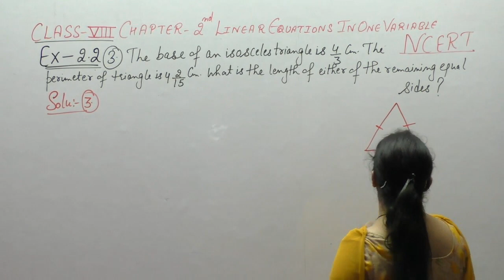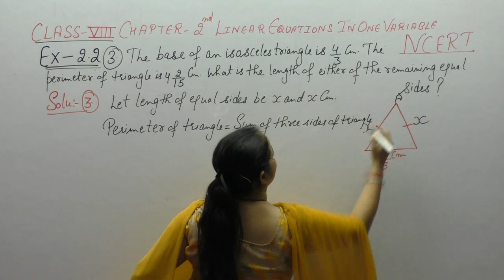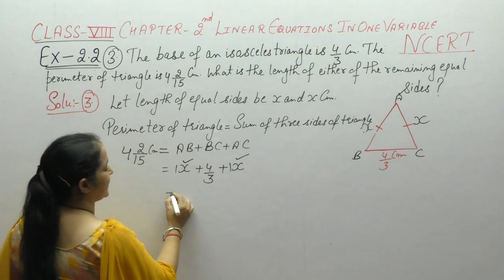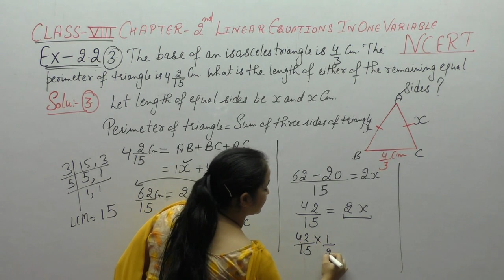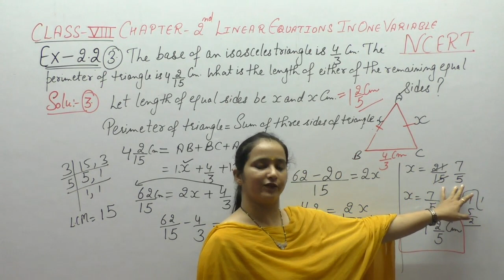Ncert Class 8 Maths Chapter-2 Linear equations In One variable (Video-5) Ex-2.2 Q-3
This Video Contains Solutions of Questions of  Linear Equations In One Variable  Of Ncert Class  8 .This Video Contains Solution Of  Question -3 Of  Ex-2.2